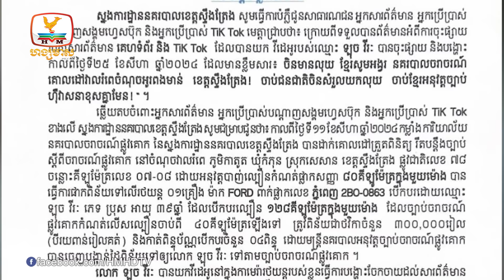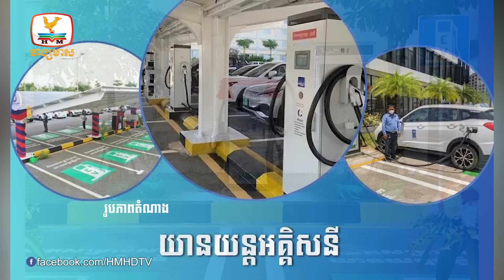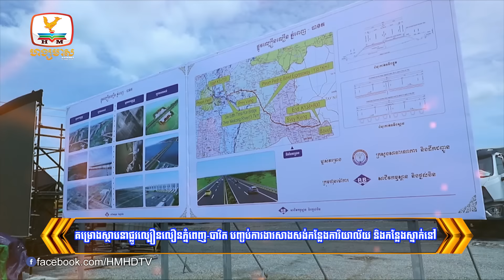ស្នងការខេត្តស្ទឹងត្រែង បដិសេធ មិនបានយកលុយពីជនជាតិចិន ករណីបើក..... | Flash News (27-08-2024) 5:30PM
- ស្នងការខេត្តស្ទឹងត្រែង បដិសេធ មិនបានយកលុយពីជនជាតិចិន ករណីបើករថយន្តលើសល្បឿននោះទេ
- កម្ពុជាមានសមត្ថភាពផលិតរថយន្ដអគ្គិសនី មួយម៉ឺនគ្រឿងក្នុងមួយឆ្នាំ
- អាជ្ញាធរ ឃាត់ខ្លួនមនុស្ស១៨នាក់ ប្រើប្រាស់គ្រឿងញៀនខុសច្បាប់
- សង្គ្រោះសត្វផ្សោតមួយក្បាល ទម្ងន់ជាង១២០គីឡូក្រាម ក្រោយជាប់ឫសដើមកោងកាង
- គម្រោងស្ថាបនាផ្លូវល្បឿនលឿនភ្នំពេញ-បាវិត បញ្ចប់ការងារសាងសង់កន្លែងការិយាល័យ និងកន្លែងស្នាក់នៅ